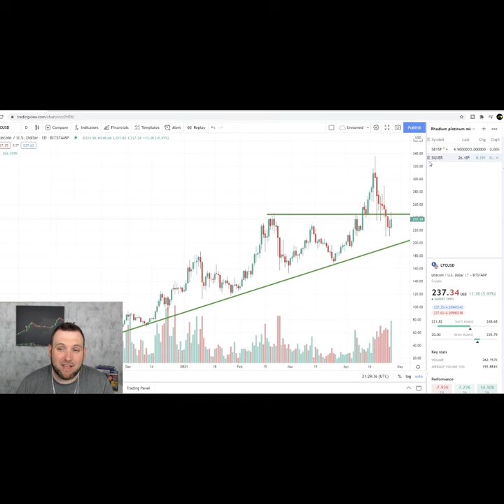1 MINUTE CRYPTO UPDATE 04-26-2021 (BITCOIN, ETHERUEM, & LITECOIN CHART ANALYSIS)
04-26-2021- I go over Bitcoin, Ethereum,  and Litecoin chart analysis for today, and as you will see in the video, I'm still bullish on cryptocurrencies in general especially Litecoin!

Join me every day as I do 1 minute short chart analysis for multiple cryptocurrencies like Bitcoin, Ethereum, Litecoin, and even some altcoins of interest. The cryptocurrency market sees massive volatility daily since cryptos are traded around the globe 24-7, 365 non-stop. The whole craze started with Bitcoin, and is still lead by the giant market cap Bitcoin, with a so far super secure blockchain. Many any investors have found store of value in  Bitcoin, but more and more people pile into cryptos looking at Ethereum, litecoin, and other altcoins as stores of value, or just trading vessels to make quick profits. Whether you are a long term investor or crypto day trader, chart analysis will tell the whole story, and staying updated daily with crypto chart analysis is important to your bottom line!
But remember always do your own due diligence. This video is intended for informational and entertainment purposes only.